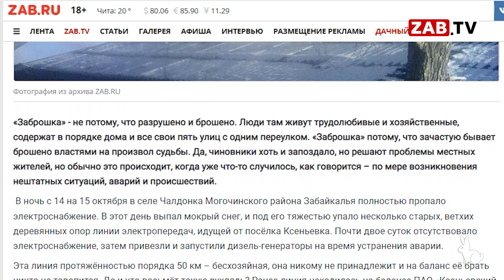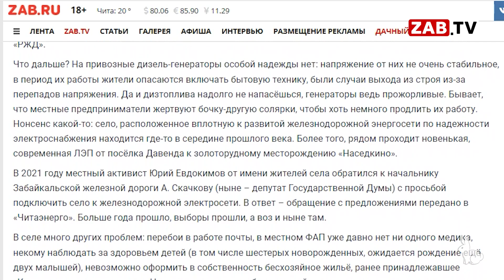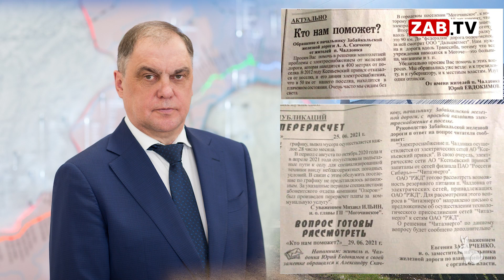Усилиями природы и чиновников село в Могочинском районе откатилось в каменный век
Мы часто не замечаем тех благ, которые нам подарила цивилизация. Но представьте на минуту, что у вас отключили, например, электричество. Это катастрофа, все немедленно начнут требовать восстановить статус-кво. А теперь представьте, что чиновники никого не слышат, и вам приходится жить, как в каменном веке. Так уже давно живет деревенька Чалдонка Могочинского района. Все подробности в материале моих коллег.